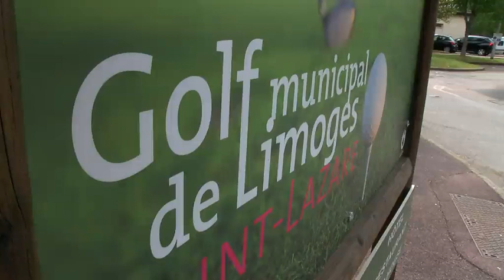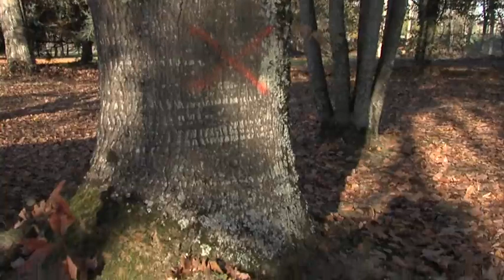Au golf municipal, abattage d'arbres malades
Des arbres victimes de la sécheresse et d'autres d'attaques de champignons sont abattus au golf municipal de St Lazare par les bûcherons des espaces verts de la Ville de Limoges.  Depuis plusieurs années, Limoges subit de sévères épisodes de sécheresse. Certains végétaux du golf Saint-Lazare sont particulièrement touchés par ce manque d’eau récurrent. La direction des espaces verts, de l’environnement et de la biodiversité a constaté qu’un groupe de 21 sapins (Abies grandis) et 3 chênes rouges (Quercus rubra), situés vers le départ du trou n°3 le long de l’autoroute, étaient morts ou en train de mourir. Leur taille importante (certains sujets font 30 m de haut pour 2,60 m de circonférence) et leur proximité avec l’autoroute (avec un risque de chute sur celle-ci) imposent un abattage qui aura lieu cette semaine et la semaine prochaine. Le volume du bois à évacuer étant très important, il sera broyé sur place.La direction des espaces verts, de l’environnement et de la biodiversité étudie la possibilité d’implanter des espèces plus adaptées aux températures chaudes et sèches.